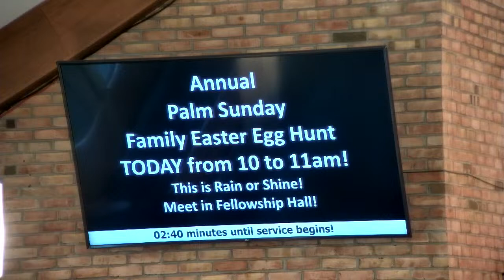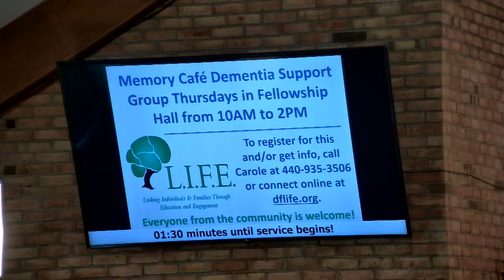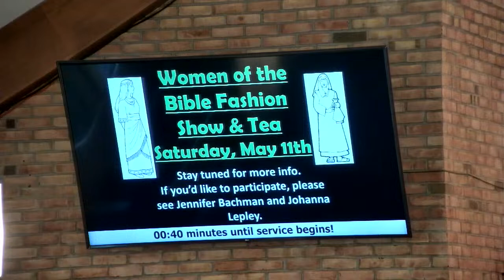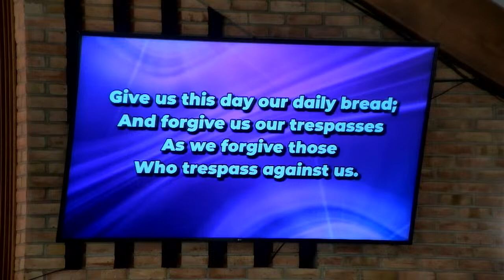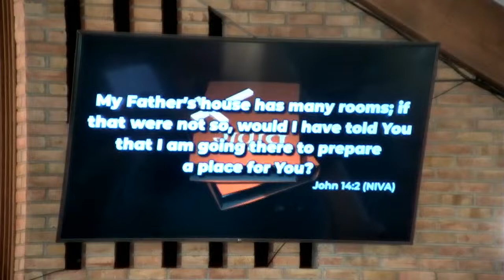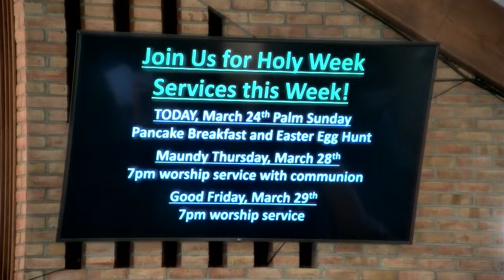Fields UMC Palm Sunday 11 am March 24 2024 REVIVE! Worship and Livestream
This is our 11 am blended worship.
Pastor Sondra Snode continues her ‘I Am…..’ series with ‘I Am The Way, Truth, Life', referencing scripture from John 14:1-7.
Members of our Praise Team Common Union led by Chuck Collins share music with ‘Sweet Sweet Spirit', ‘Days Of Elijah’, ‘Our God’, ‘Alleluia He Is Coming’, and ‘Power In The Blood’.
Our children will celebrate with a palm procession.
The service will also be available in the church parking lot via FM radio 88.5.
Share with family, friends, and neighbors that don't have internet. Dial in to listen to the audio of the service when it starts. Call any of these numbers (long distance charges may apply):
Please remember that the church is still in need of your tithes, gifts, and offerings. By text, any amount, to . (First time users will need to create an account as this is NOT charged through your cell phone carrier.)
Setup automatic bill pay or make a one time offering through your online banking service. No service charges are normally deducted from your offerings using this method. Offerings can also be mailed to the church office: Fields UMC 34077 Lorain Rd. North Ridgeville, Oh 44039
CCLI license #2218007 CCLI Streaming and Podcast License CSPL016520 CVLI License #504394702 WorshipCast #8044